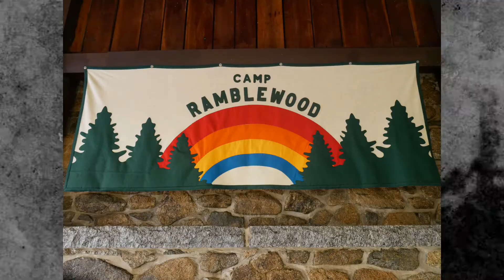Meeting of the Minds 12 Preview- Jibberjazz Productions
Join us for Meeting of the Minds 12, September 15-18 in Darlington, MD!

MEETING OF THE MINDS 12, presented by Jibberjazz Productions, will take place from September 15-18, 2022, in Darlington, MD. This full weekend, music and camping festival retreat will showcase 26 eclectic musical acts across three stages, along with numerous workshops and scheduled activities. 2022 lineup features: Lespecial, Magic Beans, Arkansauce, Mike Dillon & Punkadelic, Jon Stickley Trio, Fletcher’s Grove, Steady Flow, G-Nome Project, The Iceman Special, Black Masala, Solar Circuit, The Big Dirty, Lee Ross and many more notable acts. Presale tickets, which include weekend camping, are on-sale now through

The festival takes place on a beautiful 200-acre rustic campground—once part of the underground railroad and packed with a haunted history—featuring outdoor & indoor stages, rentable cabins, meal plans, plenty of camping space, permanent restrooms , nature trails, and various on-site recreation amenities. A plethora of both food and craft vendors will be on-site for the weekend. Additionally, a full slate of festival activities is scheduled for both adults and children.

As always, Jibberjazz will unleash a vast array of musical styles including: Jam, Funk, Folk, Bluegrass, Jazz, Americana, Rock & Roll, Blues, World, Reggae, and more. Jibberjazz artists are drawn from various pockets of the USA.

MEETING OF THE MINDS 12 Lineup:

LESPECIAL
MAGIC BEANS
ARKANSAUCE
MIKE DILLON & PUNKADELIC
JON STICKLEY TRIO
FLETCHER’S GROVE
STEADY FLOW
G-NOME PROJECT
THE ICEMAN SPECIAL
BLACK MASALA
SOLAR CIRCUIT
THE BIG DIRTY
LEE ROSS
MINKA
THE FLY BIRDS
QUARX
SHELF LIFE STRING BAND
THE OUTCROPS
SPACE JUNK IS FOREVER
ELECTRIC MOOSE KNUCKLE
NESTER
ADVENTURES OF MATTE BLACK
AGENT MOOSEHEAD
MILQUE
MUPPET
C.J. OSWALD